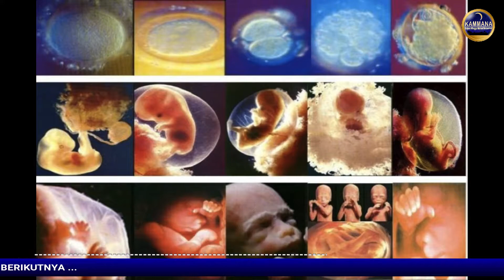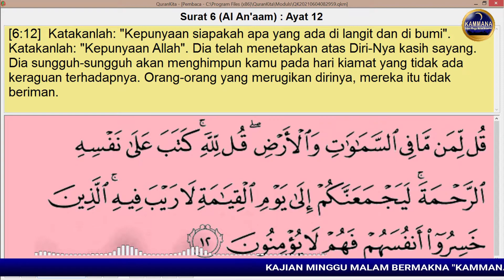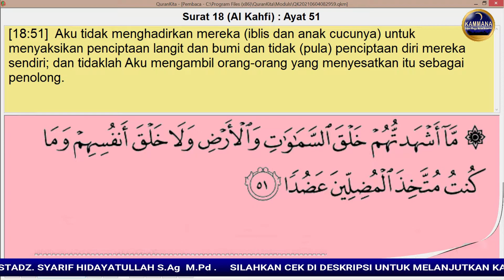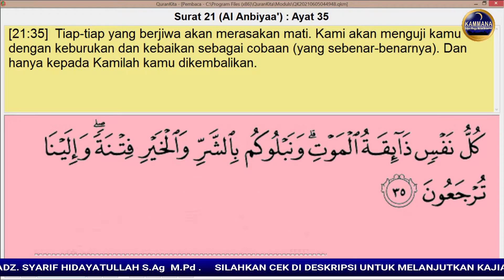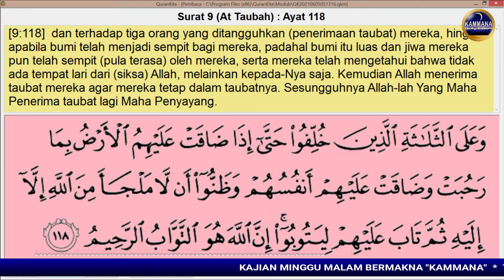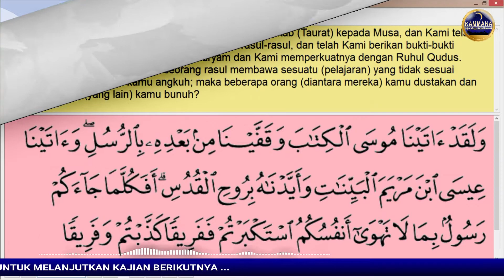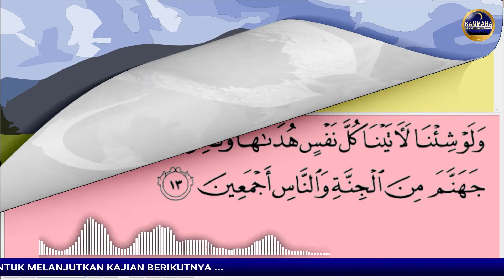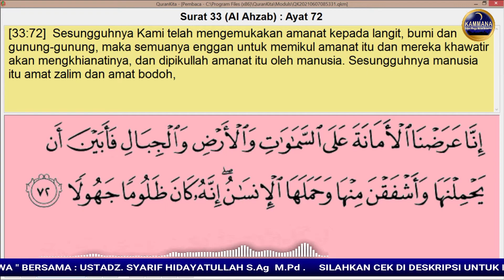PERJALANAN JIWA PART - 1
Klik link dibawah untuk melanjutkan video kajian selanjutnya :
PERJALANAN JIWA PART-2

بسم الله الرّحمٰن الرّحيم

Mari bergabung dalam kajian rutin kami... yang di laksanakan setiap hari MINGGU MALAM

Passcode: KAMMANA

🕣 Kelas di buka 19:15 WIB.
🕗 Acara di Mulai 19:30 WIB